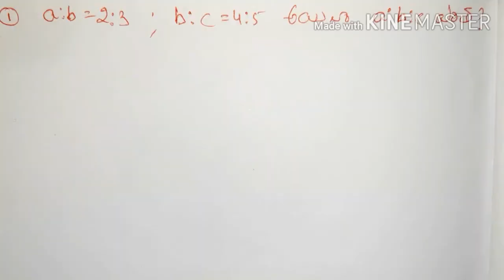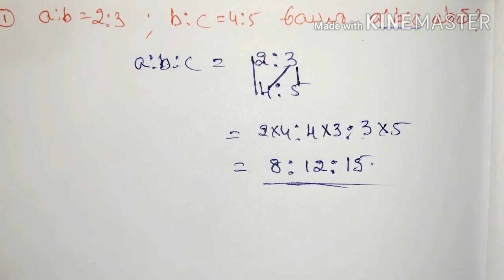Ratio-propertion|| నిష్పత్తి అనుపాతం Part-1/ap tet dsc maths classes in telugu/RRB/POLICE